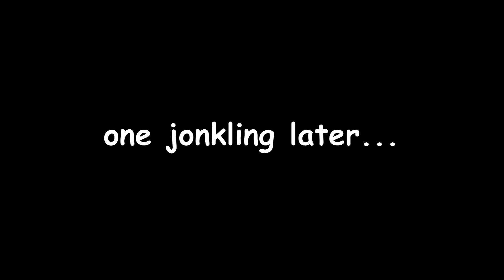Why is Jonkler playing dead game? Is he stupid?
Just kidding, CS2 isn't dead. CS2 will never die. We will all be playing CS3 with our Valve brain chips in 2062. This is real because I said so.